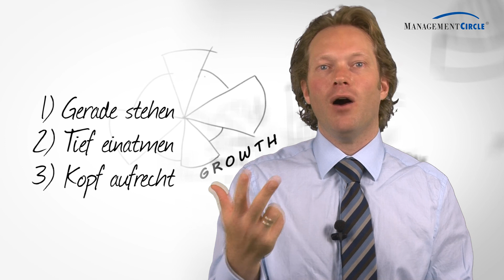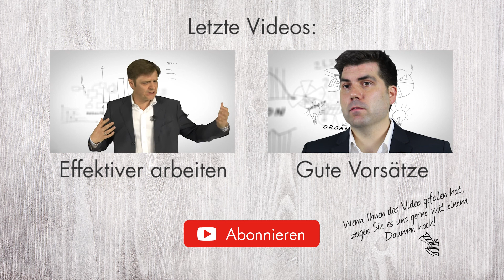Klare Ansage: So geben Sie Anweisungen, die befolgt werden | Führungskompetenz | Soft Skills Circle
Stärken Sie Ihre Führungskompetenz! Als Führungskraft müssen Sie immer wieder klare Anweisungen erteilen. Grundlage dafür ist Ihr Sprechen und Ihre Sprache: Klarer Klang, klare Ansagen und klare Struktur sollten Ihr Ziel sein. Erfahren Sie Tipps im Video mit dem Experten Manuel Stöbel.

Wir, der Weiterbildungsanbieter Management Circle AG, und unsere Experten informieren Sie in diesem Youtube-Channel regelmässig über Tipps und Tricks, mit denen Sie Ihre persönlichen, sozialen und methodischen Kompetenzen stärken können.
So erreichen Sie Ihre Ziele: Arbeiten Sie effektiver, führen Sie Ihre Mitarbeiter kompetent, stärken Sie Ihre Rhetorik-Skills, steigen Sie die Karriereleiter nach oben. Unsere Experten unterstützen Sie dabei!

Profitieren Sie von dem Wissen unsere Referenten und Experten - sie gehören zu den Besten ihres Faches und besitzen langjährige Erfahren auf ihrem Gebiet.

Seit mehr als 25 Jahren unterstützen wir Sie dabei, zu den Besten zu gehören! Wir, die Management Circle AG, bieten berufliche Weiterbildungen auf höchstem Niveau an. Vertiefen Sie Ihr Wissen & stärken Sie Ihre Skills in unseren Seminaren und vernetzen Sie sich auf unseren Konferenzen.

Management Circle AG  | Düsseldorfer Str. 36 | 65760 Eschborn/Ts. | Deutschland